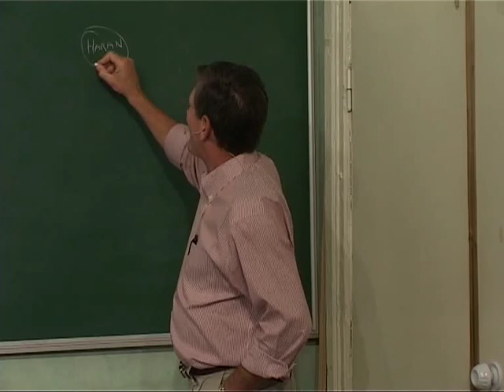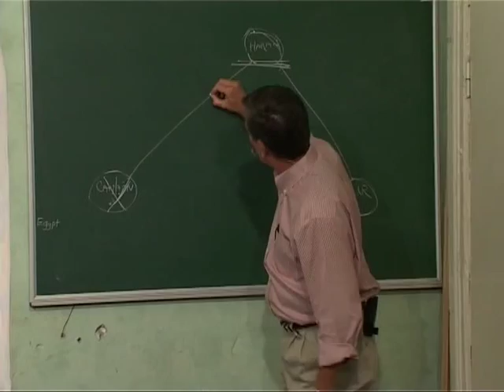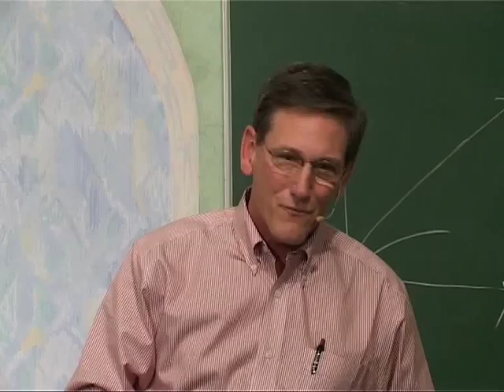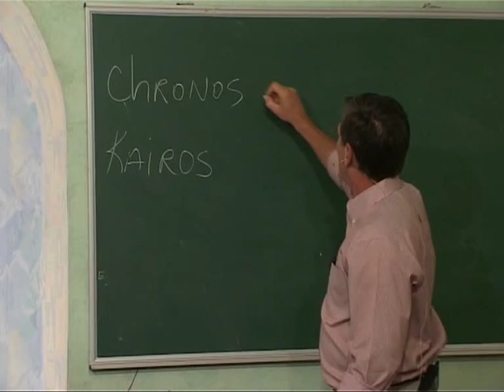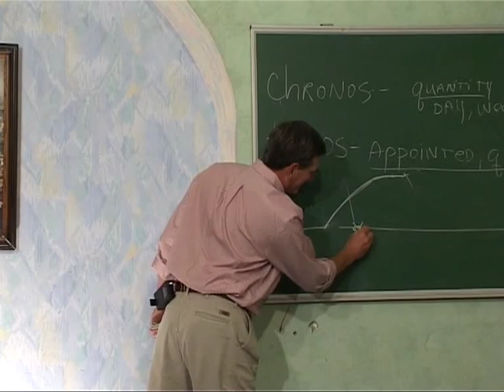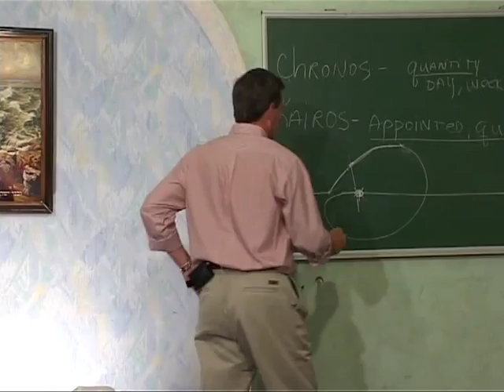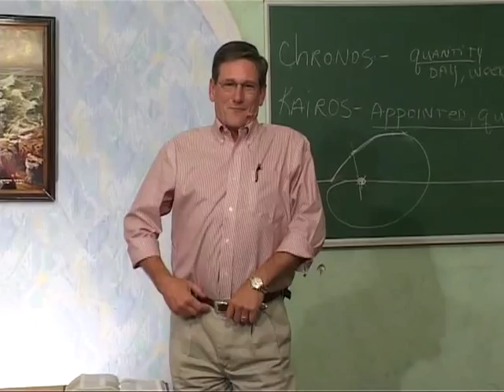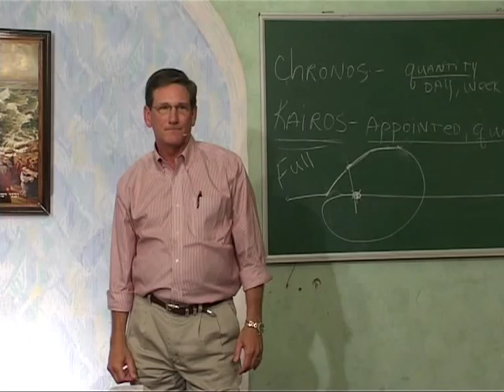МЕБИ Керк и Керен Хортон "Герои веры" Урок 6